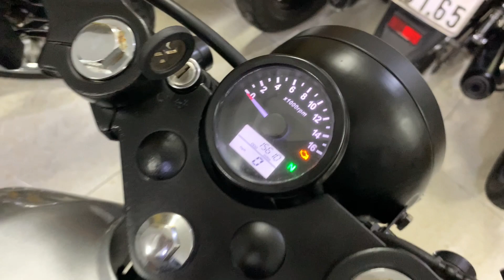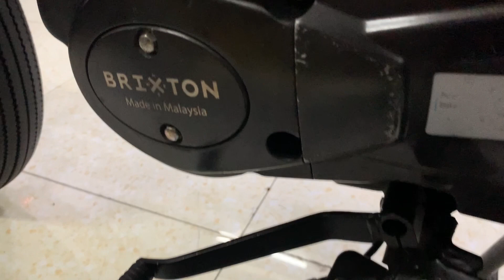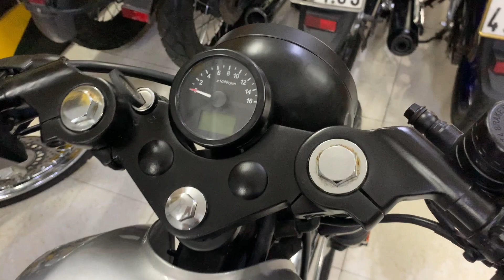Brixton cafe 150 lô rap malai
Biển ST 85
Ae quan tâm hoặc muốn xem chi tiết vào link youtobe bên dưới nhé: